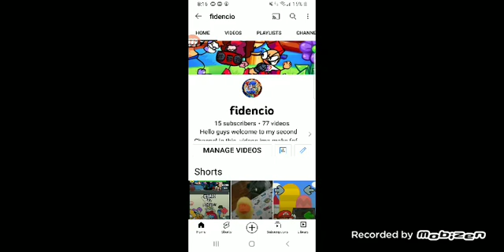rec room part 9